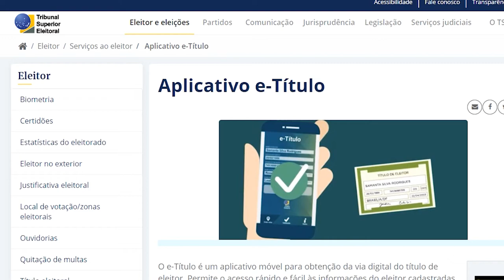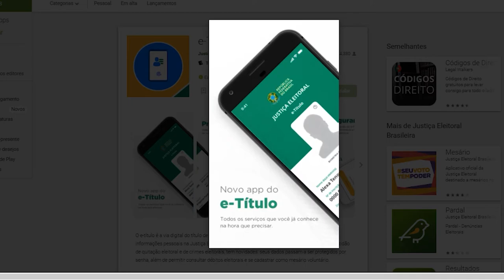Eleições 2020 TSE lança tira dúvidas no WhatsApp